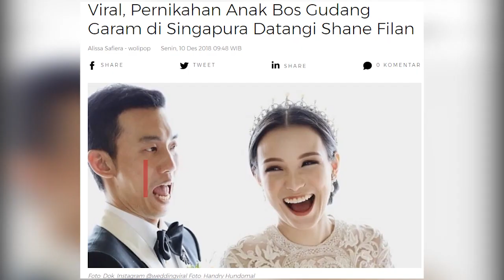Mewah, Pernikahan Anak Bos Gudang Garam di Singapura Datangi Shane Filan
Pernikahan mewah ala Crazy Rich Surabayan tak hanya milik Clarissa dan Jusup

Putra dari bos PT Gudang Garam, Susilo Wonowidjojo, bernama Indra baru saja menikahi pujaan hatinya